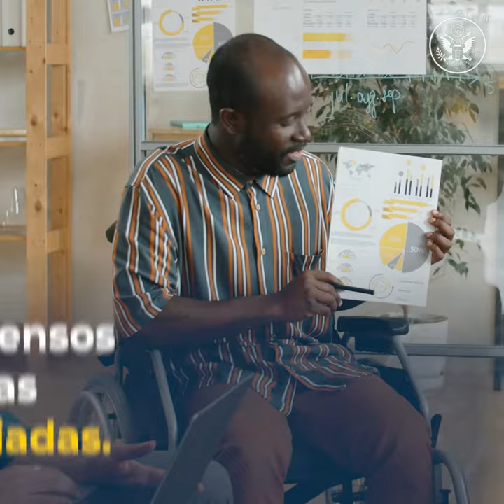Como forças de trabalho diversificadas, equitativas, inclusivas e acessíveis beneficiam a todos?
Forças de trabalho diversificadas, equitativas, inclusivas e acessíveis (Deia, na sigla em inglês) beneficiam a todos. Descubra como lucros, inovação e retenção de funcionários são impactados por forças de trabalho diversificadas, equitativas, inclusivas e acessíveis em nosso último vídeo narrado pela embaixadora-chefe de Diversidade e Inclusão, Gina Abercrombie-Winstanley.